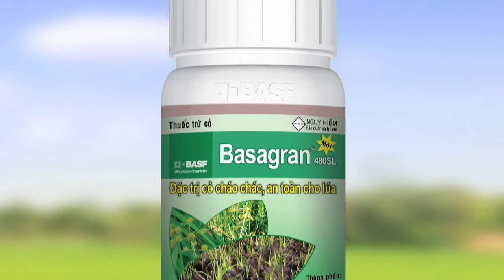BASAGRAN 480SL - Cảm nhận sung sướng của nông dân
Mot san pham moi den tu CHLB Duc - suc manh xe tang Duc duoc the hien trong viec phong tru cac loai co chao chac, dac biet la cac loai co khang thuoc